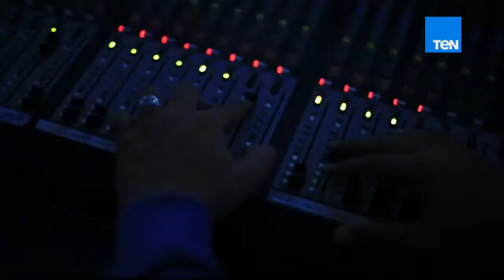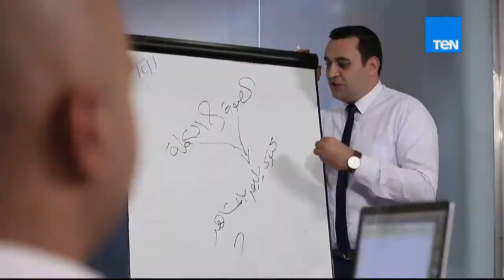مراسلونا | منة.. تحترف الرسم بالصلصال الحراري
منة.. تحترف الرسم بالصلصال الحراري
تابعوا قناة Ten TV على مواقع التواصل الاجتماعي: